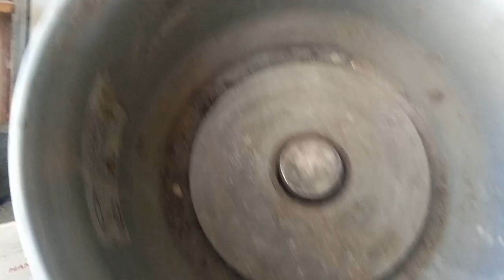Rice cooker na sira may pakinabang pa,gawin nating kalan de uling